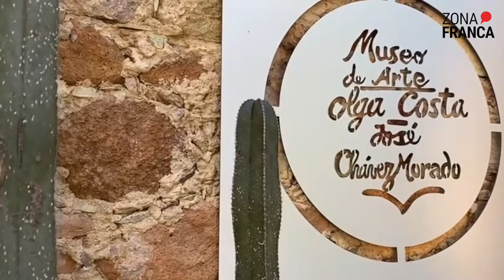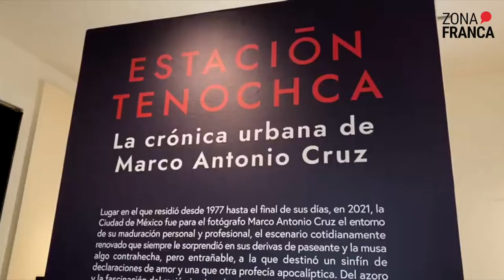Visita las exhibiciones de artes visuales cervantinas | ZonaCultura🖼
Conoce más sobre las exhibiciones de artes visuales cervantinas que aún puedes visitar en distintos museos de Guanajuato.